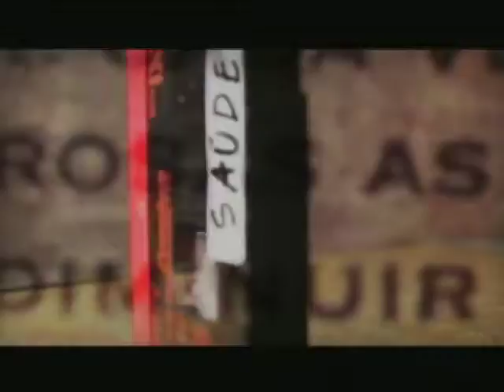GIRO PUC TV- MICHELLE BRAGA - 20/06/2012